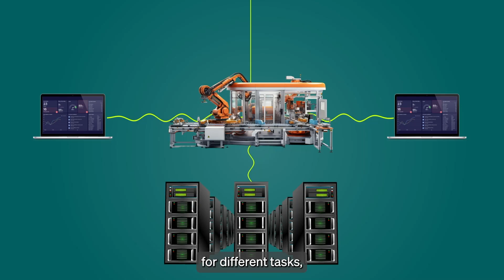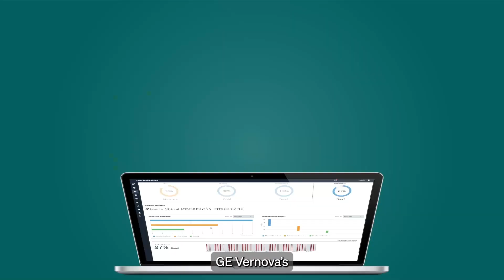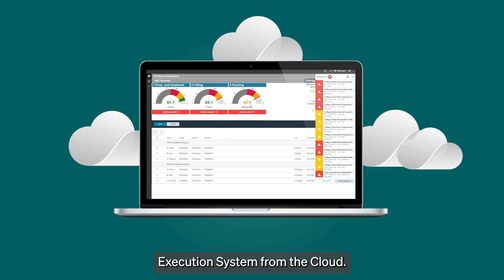Proficy® Smart Factory – Cloud MES Demo Video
As an industrial manufacturer, you’re faced with many challenges including fragmented/untapped data, siloed systems, outdated information, and labor distributions.

This video showcases how GE Vernova’s Proficy® Smart Factory – Cloud MES – available in the AWS Marketplace – provides manufacturers with the cloud-based software solutions to help you overcome these challenges unlocking the door to increase efficiency and maximize profitability across your entire enterprise.